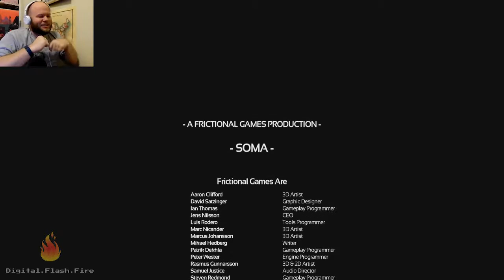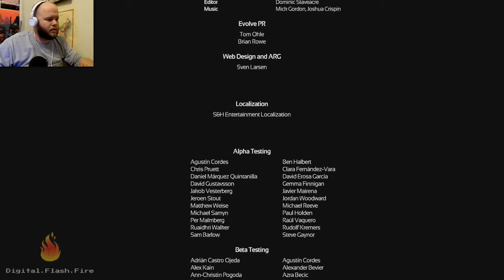FIN. | SOMA 17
No words to say, nothing to elaborate on. This is the end. Thank you all so much for coming with me on this wild journey. I can say without spoiling the ending that SOMA may be one of the best games I've ever touched. Story, plot, setting, controls, genre, voice acting, ambiance, you name it... Sure it wasn't some 70$ triple A affair, but it didn't need to be. It was something. better.